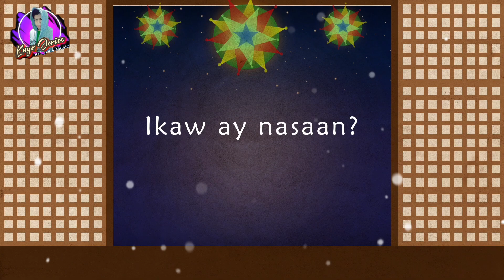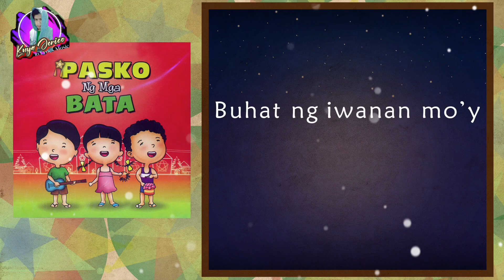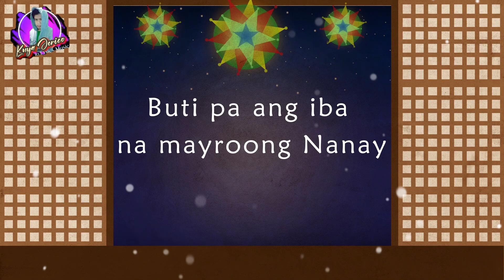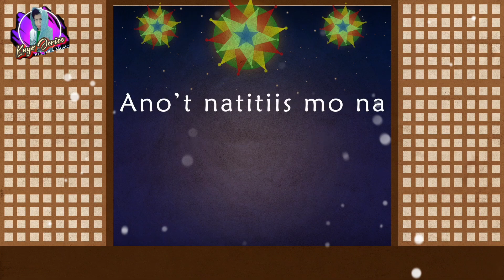Maligayang Pasko Po Mommy || Runnel De Jesus ❤️ (Minus One) Karaoke Version